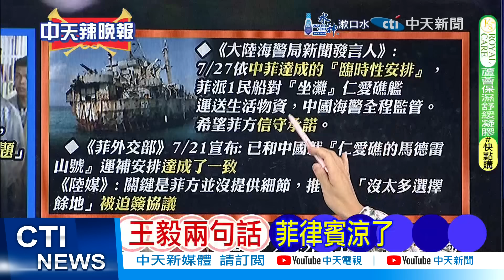【每日必看】王毅正告菲外長:仁愛礁運補不要出爾反爾｜中方反制措施奏效 菲被迫簽署書面協定 20240727｜辣晚報